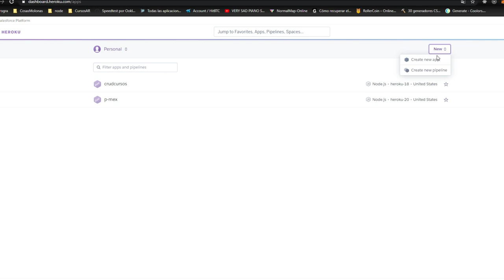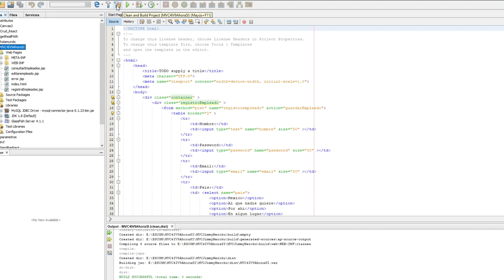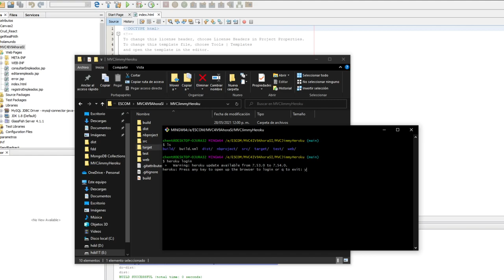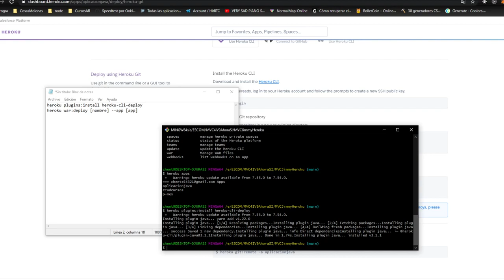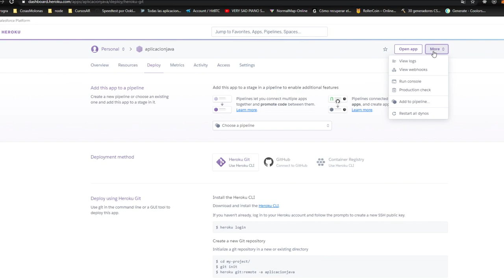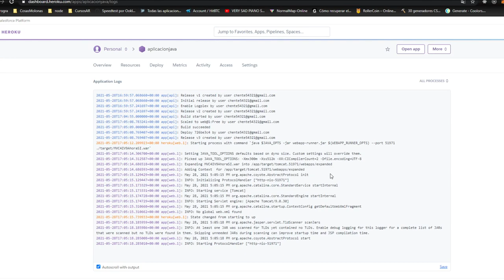Deploy Java APP MVC con Heroku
Como deployar un proyecto web aplication con java implementando MVC version 8.2 netbeans. Especial agradecimiento a vicenchito por apoyarme con el material :3 wiiiii

PD para agregar la BD es mas facil hacer el deploy con un proyecto en maven XD